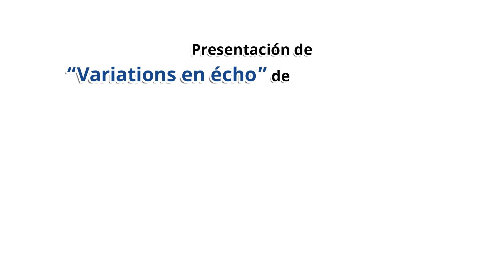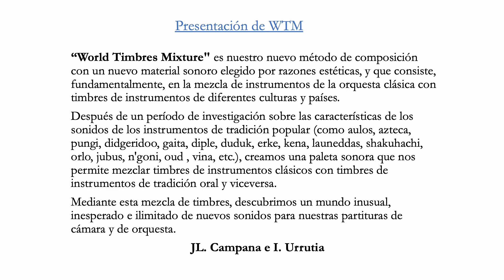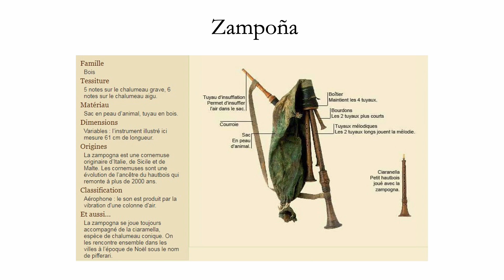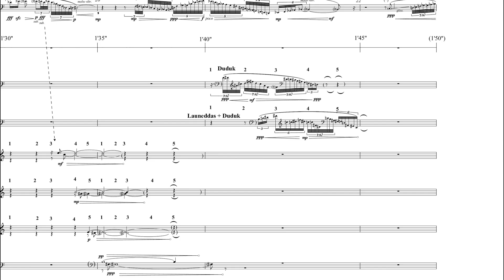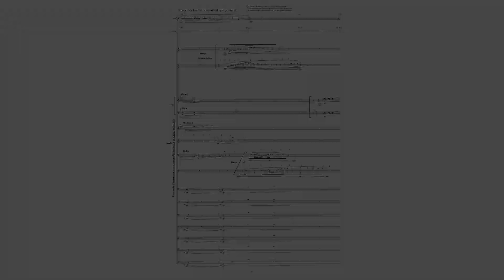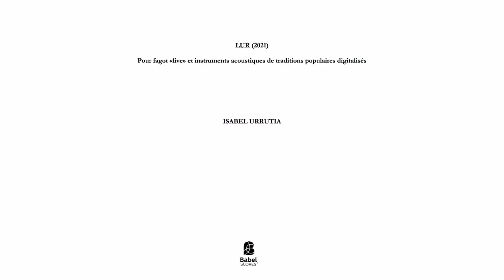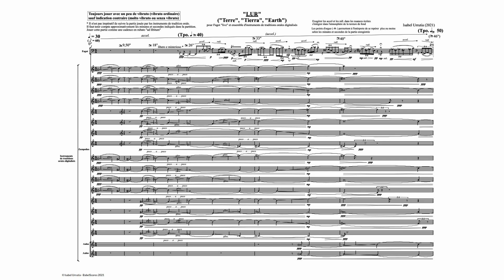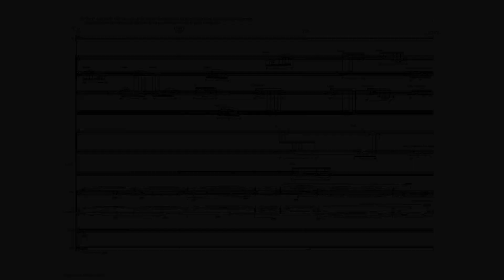Dos Estrenos Mundiales en Buenos Aires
Presentación de
“Variations en écho” de José Luis Campana
y
“Lur” de Isabel Urrutia
para fagot solista “live” y ensemble de
instrumentos de tradiciones populares digitalizados,
compuestas con el método
“World Timbres Mixture”